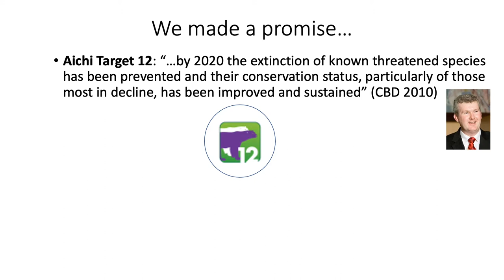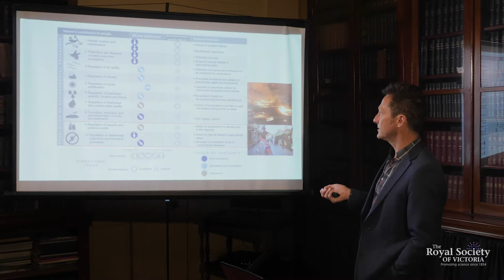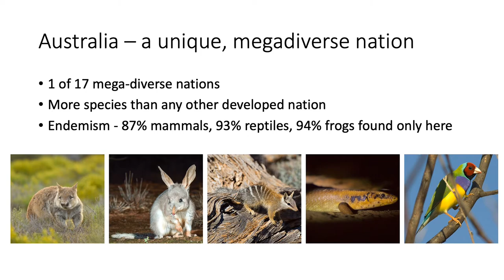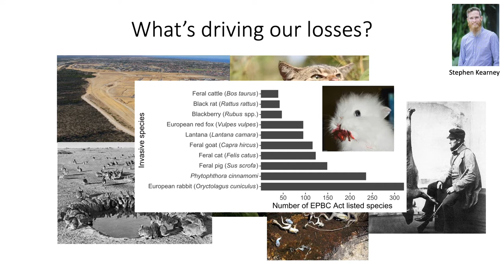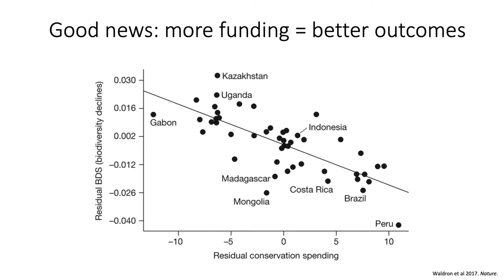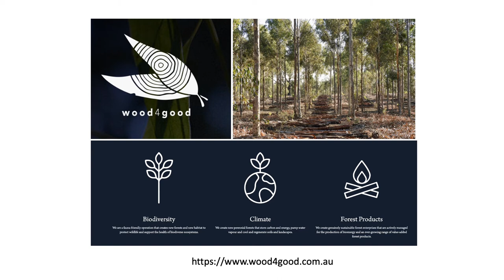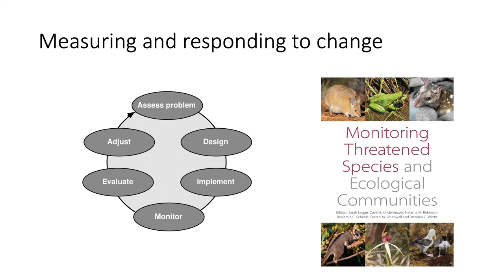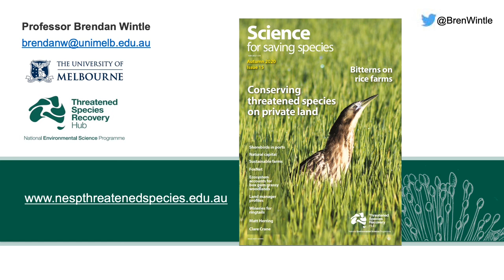Biodiversity Conservation to Avert Mass Extinction, Ecosystem Collapse & Global Economic Risk (Full)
We are drowning in bad news. Ecosystems collapse and species loss is being documented across the planet, with profound existential ramifications. Habitat degradation and loss remains the key driver of biodiversity loss, but climate change and invasive species promise to compound the damages we have wrought.

Professor Brendan Wintle provides with a short, cheerful summary of the global extinction crisis, including Australia’s prominent and expanding role in species’ extirpation. To celebrate the hopeful, Brendan explores the crucial role that ecologists play in co-designing and implementing solutions to the extinction crisis in partnership with private land conservation organisations, Indigenous land managers, developers, and governments. Science, civil society, business and policy makers can work constructively to bring the transformative change needed to ‘bend the curve’.

Brendan provides positive examples of some great collaborations that seek to keep our unique species, ecosystems and cultures intact, and will finish with a suite of practical measures that society and individuals can pursue to bring benefits to nature and people.